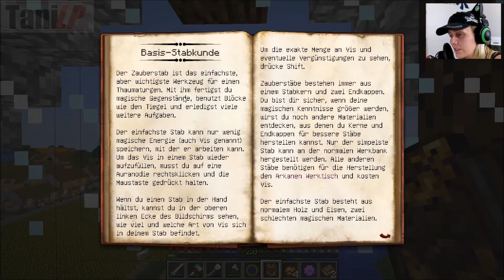Minecraft [Life in the Woods] #404 - Abonnenten ziehen ein und um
Holt euch das Original und Unterstützt die Entwickler ;D!

Kommt doch mal rum, wenn ihr nicht alleine zocken wollt, fragen habt, oder einfach mal quatschen/texten wollt ;) [Discord]

"Mod Liste"
- Life in the Woods [Basic] Mod Pack
- buildcraft-7.1.15
- customnpcs1.7.10
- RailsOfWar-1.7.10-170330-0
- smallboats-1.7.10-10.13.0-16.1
- Matmos
- Decocraft-2.3.4_1.7.10
- TConstruct_mc1.7.10_1.6.0d40.1
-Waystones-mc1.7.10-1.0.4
-Chimneys-Mod-1.7.10
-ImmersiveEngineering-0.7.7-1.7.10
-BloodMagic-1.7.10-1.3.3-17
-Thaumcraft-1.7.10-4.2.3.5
-appliedenergistics2-rv2-stable-10